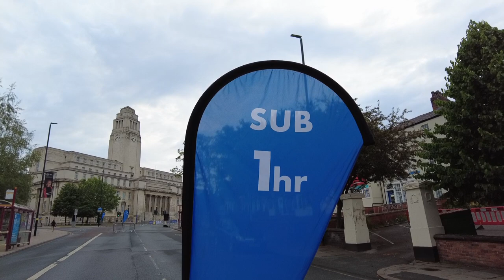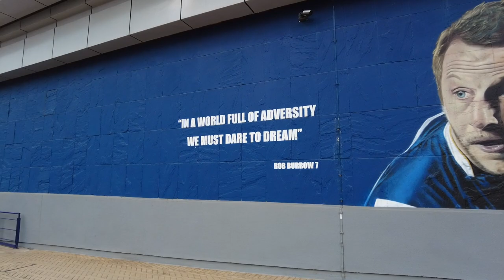Pacing Jane Tomlinson's Run For All Leeds 10km. Running for Northern Pacing Volunteers. Sub 60 10km.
Pacing big city road races is always amazing. There is something special about that many runners all coming together to do the same thing... Smash their goals over 10 km, whatever that goal may be. Pacing an hour was an honour as sub 60 is a big goal for a lot of people.

It was great to pace with Hassan on his debut run for Northern Pacing Volunteers, he absolutely smashed it. I loved this race. From my photo with Ronnie the Rhino, to the support along the route, to the happy runners with PB's after we'd crossed the line.

Happy running,

Nicola :)

If you fancy pacing a race in the North then please contact Nick at Northern Pacing Volunteers: